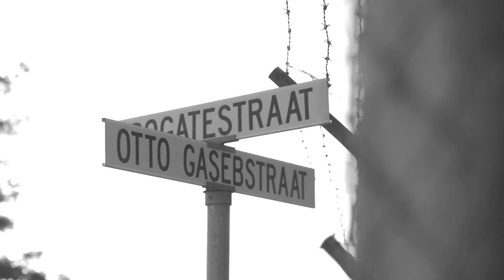BIFF2016 | 보이지 않는 The Unseen | 공식 인터뷰 Official Interview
2016 BIFF Interview | 플래시 포워드 Flash Forward "보이지 않는 The Unseen"
페리비 카티야비비 감독 Director Perivi KATJAVIVI